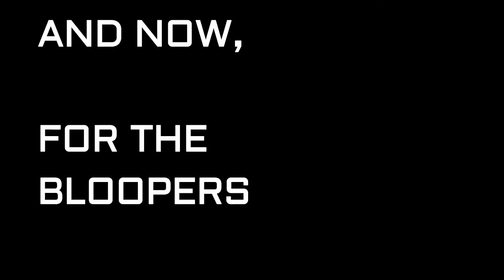Gym Trickshots Editon | Trickshot Productions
Entire video edited by Masoud.

KEYS AND KRATES: Are we faded
Here: Lucian Remix
Tropkillaz: MAMBO
NAIMA: Let me see you
Years and years: King mace remix

Trickshot Productions